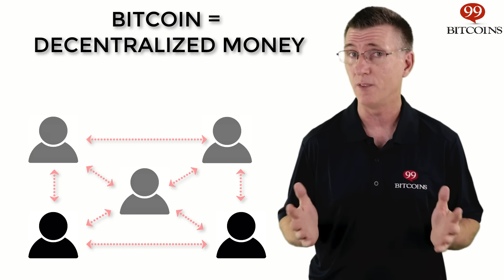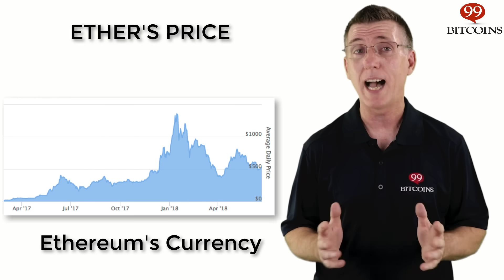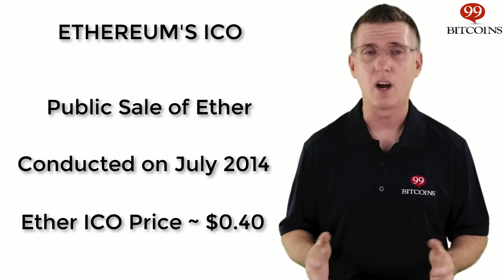What is Ethereum? A Beginner's Explanation in Plain English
Ethereum was proposed in 2013 and brought to life in 2014 by Vitalik Buterin. Unlike the Bitcoin network which was designed for Bitcoin transactions only, Ethereum is a DIY platform for decentralized apps (or Dapps) that uses smart contracts. ‘Ether’ is Ethereum network’s currency and it is used for running Dapps.

0:34 - Quick Bitcoin recap
1:27 - Blockchain technology in a nutshell
3:30 - What is Ethereum?
5:43 - How Ethereum works
8:14 - The DAO and the Ethereum fork
9:47 - Ethereum as a currency
10:39 - Ethereum's ICO
11:09 - Conclusion

Special thanks to Jimmy Song who's post about Smart Contracts helped us a lot in creating this video: